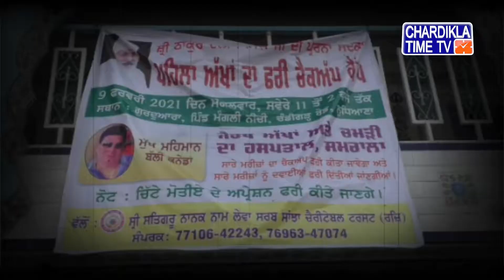ਸ੍ਰੀ ਸਤਿਗੁਰੂ ਨਾਨਕ ਨਾਮ ਚੈਰੀਟੇਬਲ ਟਰੱਸਟ ਵੱਲੋਂ ਲਗਾਇਆ ਗਿਆ ਫਰੀ ਅੱਖਾਂ ਦਾ ਚੈੱਕਅਪ ਕੈਂਪ